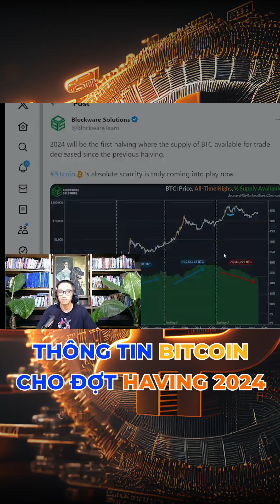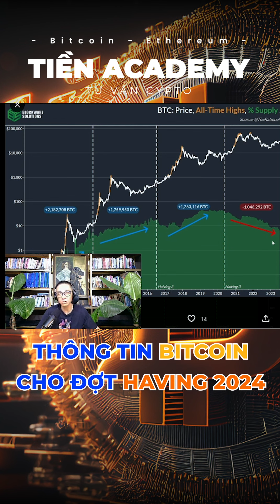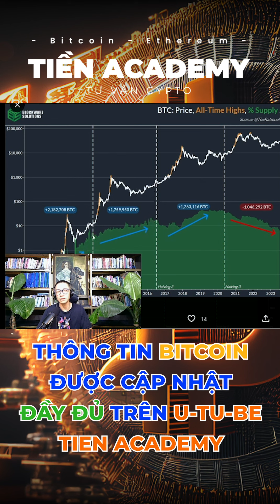SO SÁNH BITCOIN Ở CÁC CHU KÌ TRƯỚC, LÝ DO GÌ KHIẾN HAVING 2024 NÀY KHÁC VỚI CÁC LẦN TRƯỚC ĐÓ?????